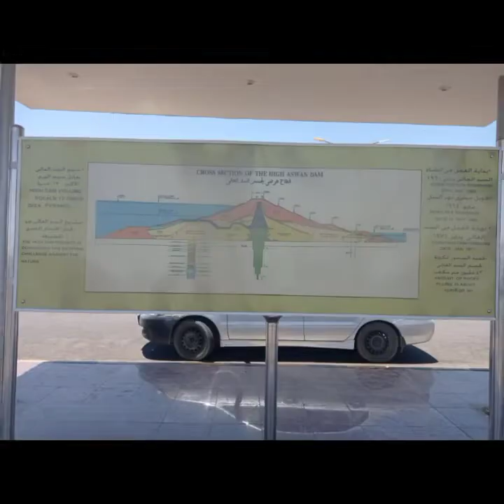Assuan: the survived treasure